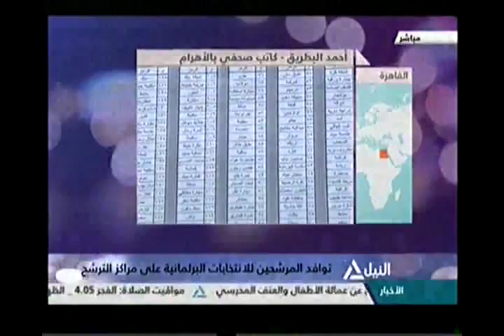من القاهرة 4-9-2015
النتائج الإقتصادية لجولة الرئيس الاسيوية
تتويج البطل المصرى إيهاب عبد الرحمن بفضية الرمح فى بطولىة العاب القوى ببكين